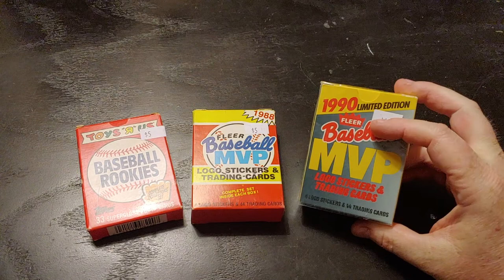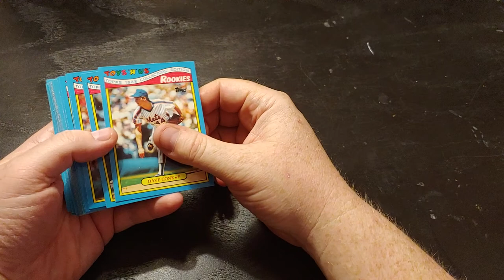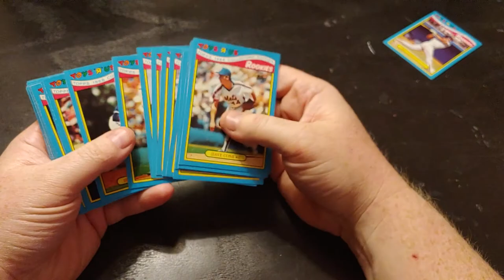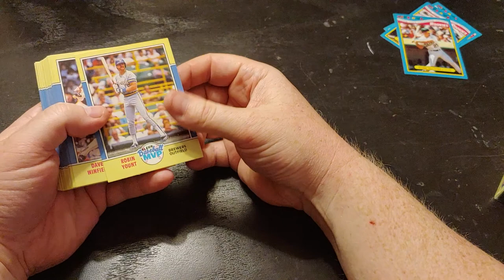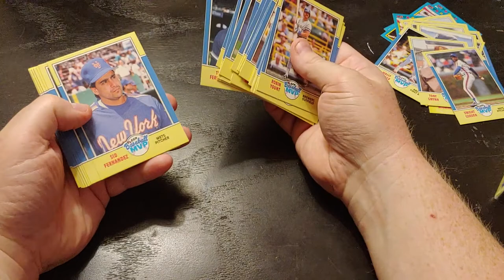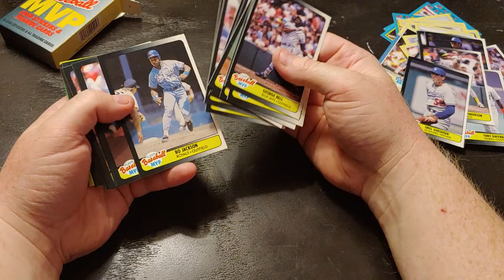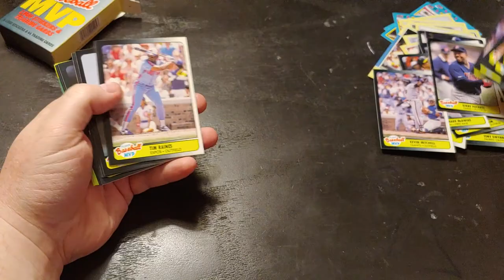Toys R Us Exclusive Baseball Card Sets from 1988 & 1990, Rookies & MVPs!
I open three different sets of Toys R Us exclusive baseball card sets from the junk wax era.  The sets are:
- 1988 Topps Baseball Rookies
- 1988 Fleer MVPs
- 1990 Fleer MVPs